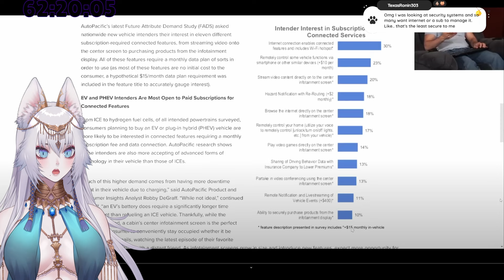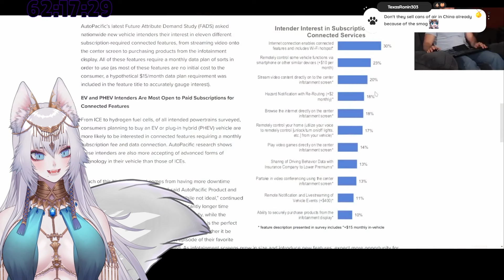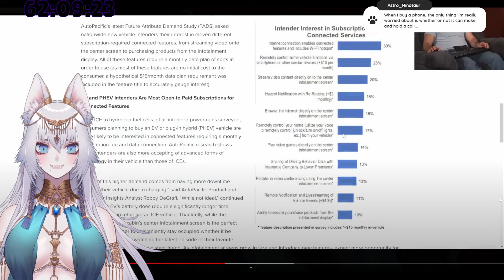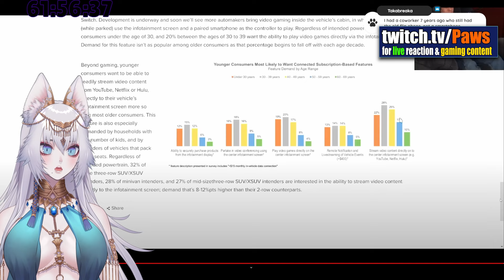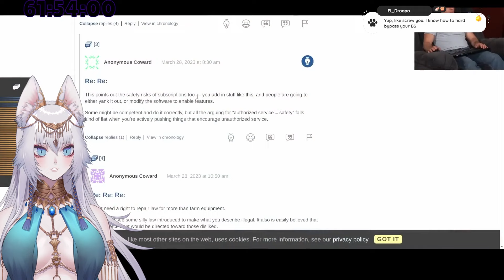CAR SUBSCRIPTIONS ARE INSANE! Paws React to Louis Rossmann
Paying to do things your phone already does, losing access to features your car already has installed... what's next, renting cars based on sub cost?